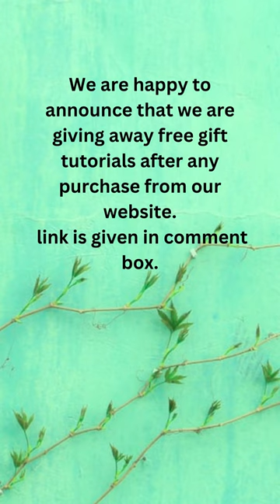of Top 5 archaeological discoveries Part - 2